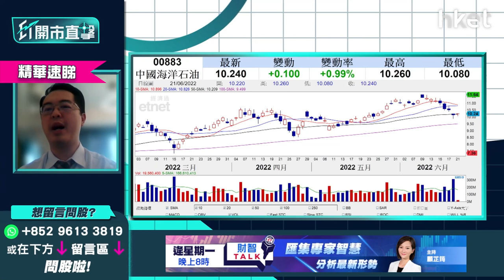【ET開市直擊】（精華）中海油883股價回升 想買入長線收息有咩要考慮